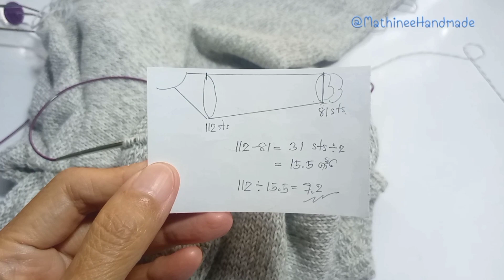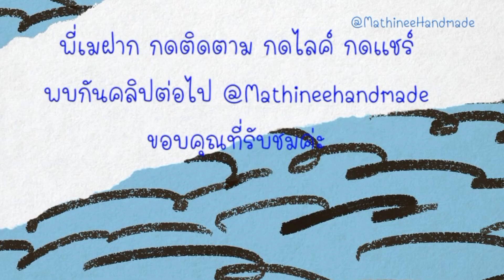MF160 ep9 Knitting Blusa Topdown |เสื้อนิตติ้งแขนยาวถักจากคอแยกสี่มุม@Mathineehandmade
ข้อมูลในคลิป  ถักแขนเสื้อ
ข้อมูลทั้งหมดของเสื้อตัวนี้ ตามลิงค์เพื่อไปดูข้อมูลทั้งหมด
1. คลิปวีดีโอของ MF160 (ดูคลิปครบถ้วน และทำความเข้าใจก่อนถักค่ะ)
2. ข้อมูลทั้งหมดของ MF160 ที่เว็ปไซต์ (ผังลาย ลำดับการถัก ลิงค์ที่เกี่ยวข้อง)
3. อัลบั้มคลิปรวม เสื้อนิตติ้งพี่เม
4. อัลบั้มคลิปรวม เสื้อนิตติ้งถักจากคอแยกสี่มุม
เป็นกำลังใจให้พี่เมได้ด้วยการกดเป็นสมาชิกของช่อง คุณจะได้ชมคลิปใหม่ก่อนใคร แทนคำขอบคุณจากการดูคลิปที่พี่เมถักสอนด้วยการกดปุ่มหัวใจใต้คลิป  Super thank  ขอบคุณมากค่ะ
หากคุณต้องการสนับสนุนพี่เมในการทำคลิปสอนถัก  ด้วยการส่งไหมที่ใช้ถักและอุปกรณ์งานฝีมือมาให้พี่เมใช้ถักสอนเป็นคลิปที่ยูทูป และหากต้องการซื้อต้นแบบคืนเมื่อถักแล้วเสร็จ
คุยรายละเอียดกับพี่เมก่อนส่งนะคะที่ข้อความสองช่องทาง
วิธีหาช่องMathineehandmade และ Link ที่เกี่ยวข้อง ลงไว้ที่ www.
ติดต่อพี่เมข้อความแนะนำติดตามพี่เมทางเพจนะคะ ❤❤